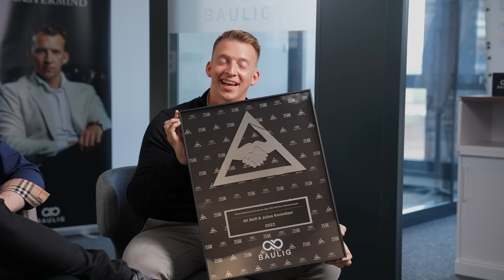Mit Werbetexten sechsstellige Monatsumsätze! - Die Geschichte von Julius Kemnitzer & Ali Akifi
In diesem spannenden Video spricht Markus Baulig mit unseren Kunden Julius Kemnitzer & Ali Akifi darüber, wie ihr Werdegang vor & mit dem Baulig Coaching ausgesehen hat.